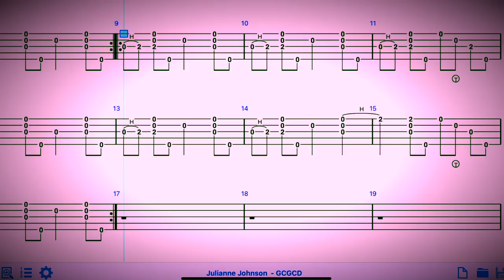Julianne Johnson Clawhammer Banjo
Here I play through Juliann Johnson!  I’ve got tabs and lots of extras at the website on this.  Check it out.

For banjo - Bart Reiter Standard
Grover compensated bridge
Strings I use
Fretboard cleaner
PopVoic mic
Kustom Acoustic 65W amp
L.R. Baggs Banjo Pickup

Fretboard cleaner

For Merlin Seagull M4
Seagull M4 in G pack
Seagull M4 in D pack
D Strings Ball End
Fretboard cleaner
Gig Bag
Seagull strap
Cool straps
Snark tuner
Kyser capo (works on banjo too)
Variety pack of picks

Have you been saved by the Blood of Jesus?  Do you need to get in the Word?  Have questions, need answers -  ASK, SEEK, KNOCK!